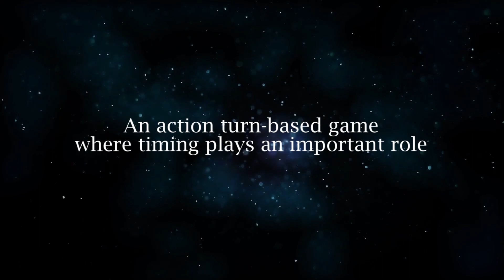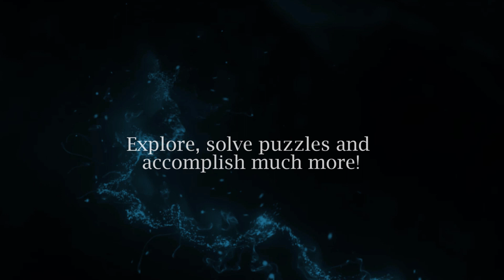Another Crusade Trailer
Discover a 3d wooden puppet style world filled with comedy and tragedy when a new menace falls from the sky! Another Crusade is an RPG inspired by old classics. Enjoy exploration as a platformer game, but experience battles with a timed battle system where timing and strategy is all!